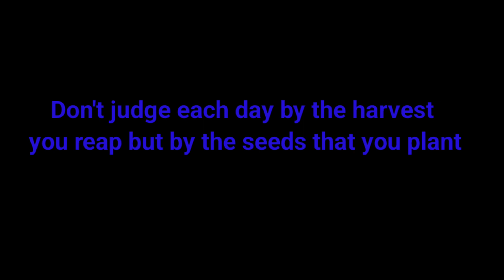Quote - 24 Inspirational